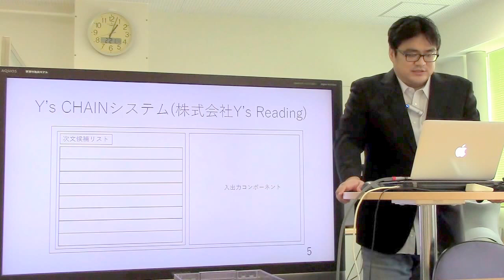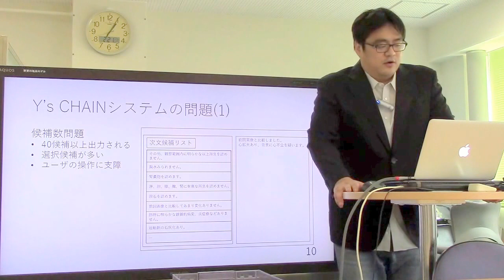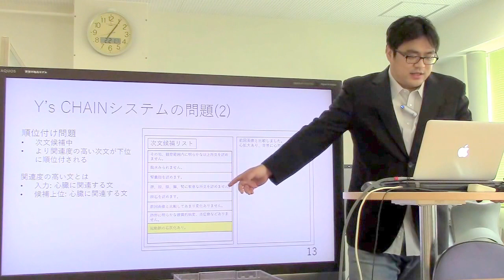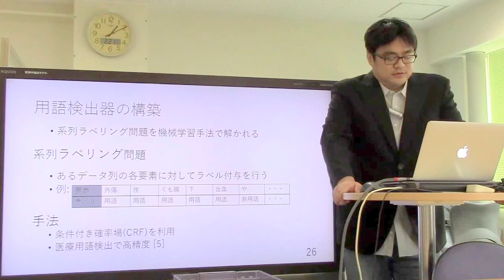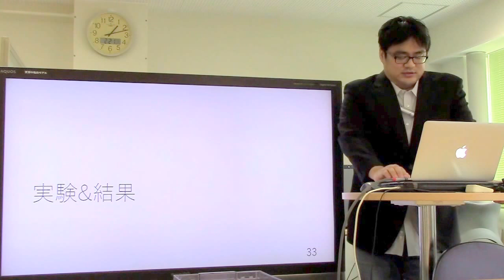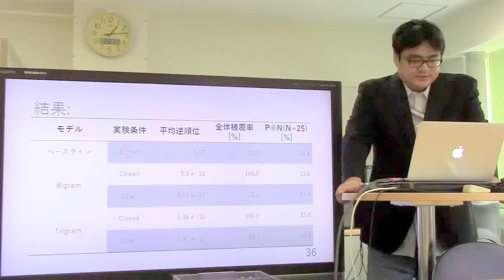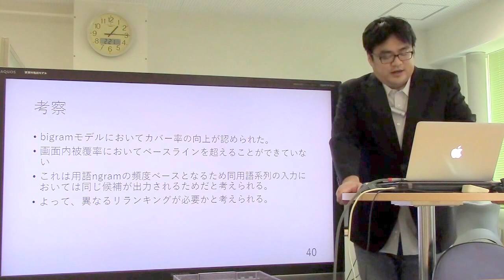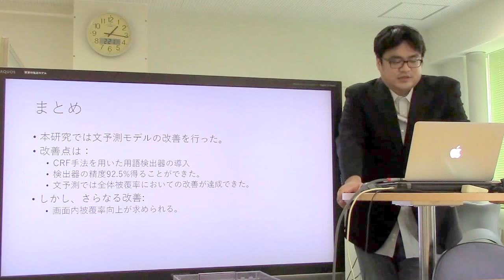修論発表／医療文書作成支援システムの文予測モデルの改善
松本 宏. 医療文書作成支援システムの文予測モデルの改善. 長岡技術科学大学修士論文 (2017.3)